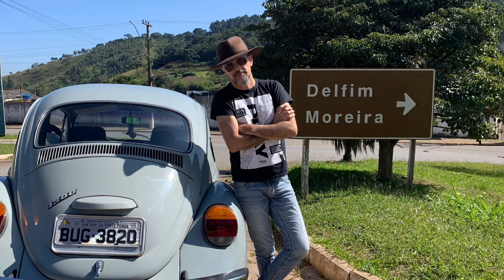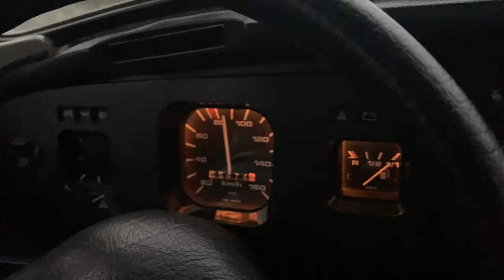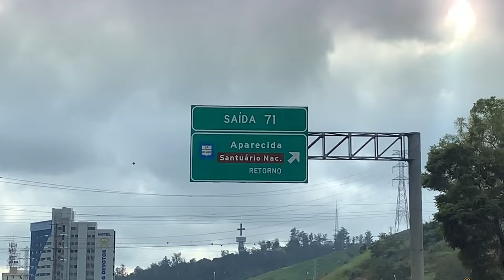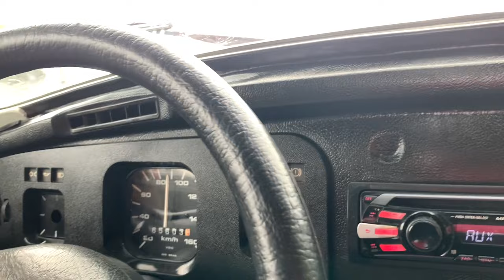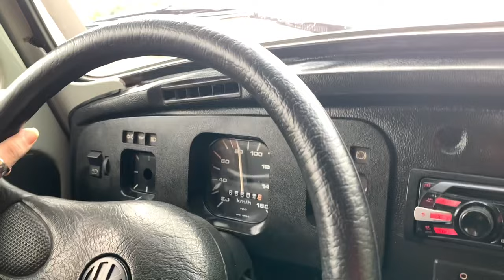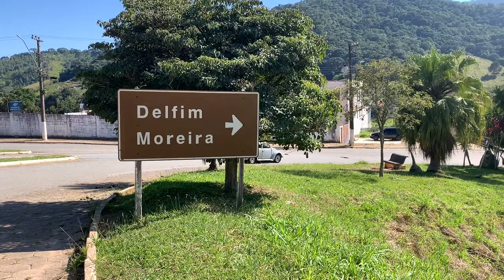Viagem de Fusca 1982 com destino a Delfim Moreira - MG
Mais uma aventura maravilhosa de fusca, desta vez à bordo do “Zinza” 1982 com destino à Delfim Moreira/MG

Ari Frello